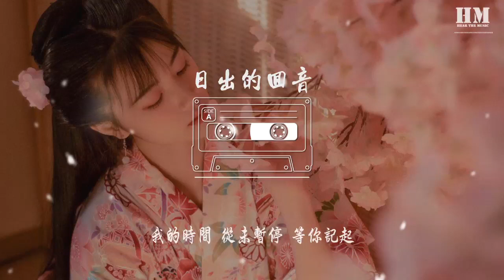林子初Lynn - 日出的回音『遗憾来不及 没抱紧你』【動態歌詞Lyrics】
日出的回音

00:00  作曲 : 宇狗
00:01  作词 : 予词、李由
00:14 日出的回音
00:14 作曲：宇狗
00:24 作词：予词、李由
00:25 在天晴时候想念雨季
00:29 每一次下雨都要想你
00:35 这城市天气 雨像记忆 一点一滴
00:46 当傍晚时候就要雨停
00:51 夕阳的角度催我吻你
00:56 可心口的勇气 像被风吹淡的雨云
01:07 我怕不能做你的唯一
01:11 怕天晴让你心思拥挤
01:14 会忘记 日落的邀请
01:16 呼吸偏离 夜幕降临
01:19 那雾气 都悄然弥漫了眼睛
01:24 如果时间 能够暂停 等你回应
01:51 关于你我总心存侥幸
01:56 再一次下雨就能靠近
02:02 在淋湿边际呼吸清晰 暗自欢喜
02:13 当夏季完结就要雨停
02:19 残存的热烈催我吻你
02:23 可告别像雪景 覆盖所有温柔回忆
02:35 遗憾来不及 没抱紧你
02:38 天晴只让人思念更紧
02:41 想问你 日落的邀请
02:44 年复一年 夜幕降临
02:46 那雾气 偶尔还刺痛了眼睛
02:51 红得像你 曾经发烫躲闪表情
03:02 遗憾来不及 没抱紧你
03:05 天晴只让人思念更紧
03:08 想问你 日落的邀请
03:11 可夜幕降临 我独自旅行
03:13 那雾气 随星光慢慢地汇聚
03:18 我的时间 从未暂停 等你记起